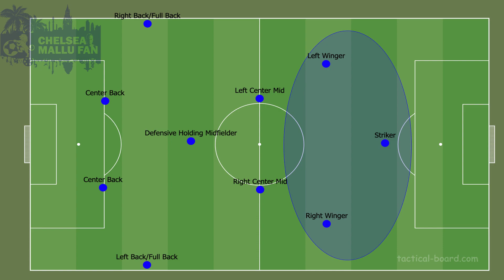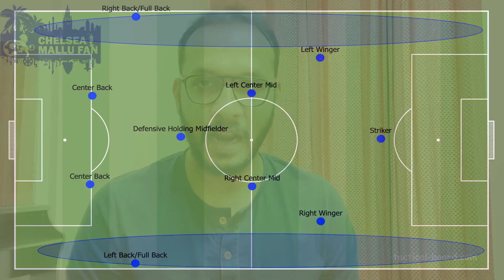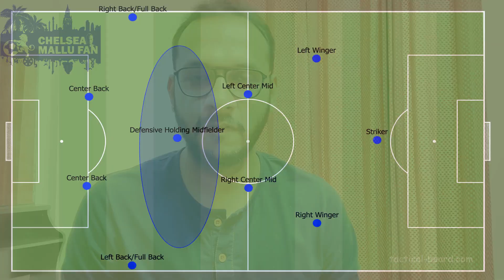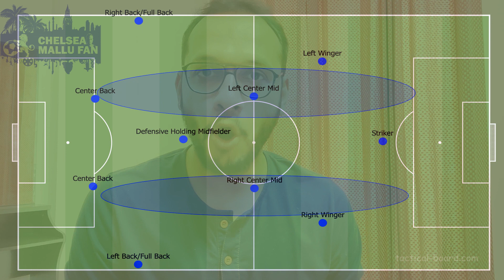Episode 2 | 4-3-3 Formation വളരെ സിംപിൾ ആയി എക്സ്പ്ലെയിൻ ചെയുന്ന വീഡിയോ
➡️  Today's Content
       ✅   Football ലോകത്തു കൊറേ പേർക്ക് അറിയാൻ ആഗ്രഹം ഒള്ള ഒരു കാര്യം ആണ് ടീം ഫോർമേഷൻ. പക്ഷെ മടി കൊണ്ടോ അതോ ചോദിക്കാൻ ഒരു അവസരം ഇല്ലാത്തതുകൊണ്ടോ ആയിരിക്കാം ഇതിനെ കുറിച്ച് കൂടുതൽ വിവരം ഷേക്കരിക്കാൻ പറ്റാത്തത്. ഈ വീഡിയോ സീരീസ് Football ഫോർമേഷനെ കുറിച്ച് പഠിക്കാൻ ഒള്ള ഒരു അവസരം ആണ്. കാണുക and നിങ്ങളുടെ അഭിപ്രായം പറയുക.

#4-3-3 Formation explained in Malayalam
#4-3-3 Formation basics, easy to follow for Football beginners.

ചെൽസി മല്ലു ഫാൻ ചാനലിലേക്ക് സ്വാഗതം. ഏറ്റവും പുതിയ ചെൽ‌സി വാർത്തകൾ‌, കൈമാറ്റ അപ്‌ഡേറ്റുകൾ‌, പൊരുത്ത അവലോകനങ്ങൾ‌, തിരനോട്ടങ്ങൾ‌ എന്നിവയെക്കുറിച്ച് അറിയാൻ‌ താൽ‌പ്പര്യപ്പെടുന്ന എല്ലാ ചെൽ‌സി ആരാധകർക്കായി ഒരു ചാനൽ.

Welcome to Chelsea Mallu Fan Channel. A channel dedicated for all Chelsea Fans who would like to hear about the latest Chelsea News, Transfer Updates, Match Reviews & Previews in Malayalam. Original & latest Chelsea related content based on research and statistical findings. Sources are mentioned in relevant videos

➡️  Playlists are to YouTube what Folders are to computer. It saves time by helping you to find the right content without having to navigate lot of videos that I have uploaded in my Channel
 (കമ്പ്യൂട്ടറുകളിൽ ഫോൾഡറുകൾ എങ്ങനെ ഉപയോഗിക്കുന്നു എന്നതിന് സമാനമാണ് പ്ലേലിസ്റ്റുകൾ. സമാന ഉള്ളടക്കം കണ്ടെത്താൻ പ്ലേലിസ്റ്റുകൾ നിങ്ങളെ സഹായിക്കുന്നു. എന്റെ ചാനലിൽ ഞാൻ അപ്‌ലോഡ് ചെയ്ത ധാരാളം വീഡിയോകൾ നാവിഗേറ്റ് ചെയ്യാതെ തന്നെ ശരിയായ ഉള്ളടക്കം കണ്ടെത്താൻ നിങ്ങളെ സഹായിച്ചുകൊണ്ട് ഒരു പ്ലേലിസ്റ്റ് സമയം ലാഭിക്കുന്നു)
➡️  Here are my Top Playlists (A-Z Order)
➡️  Chelsea News:
       ✅  We look at what’s the latest with Chelsea FC
       ✅  Injury updates, New contracts, possible player movements
➡️  Chelsea Transfer Updates:
       ✅  All the latest news, updates and information on one of the craziest transfer windows in the history of Chelsea.
➡️  Knowledge Base:
       ✅  Injury to First team start process explained
       ✅  Modern Technical Terms in Football explained
➡️  Player Analysis | Strength & Weakness:
       ✅  Statistical information on transfer targets, new signings and player performances
       ✅  Player comparisons. Ex: Thiago vs VVS, Ziyech vs Riyad M and more
➡️  Premier League Pre Match Analysis:
       ✅  LineUp Predictions
       ✅  Possible player selections
➡️  Premier League Match Review:
       ✅  In depth review of Match Performances
       ✅  Immediate reactions, Game Analysis and more
➡️  Team Analysis/ Formation/ Squad Depth:
       ✅  Fully fit starting line-up
       ✅  20/21 Premier League Top 6 Predictions